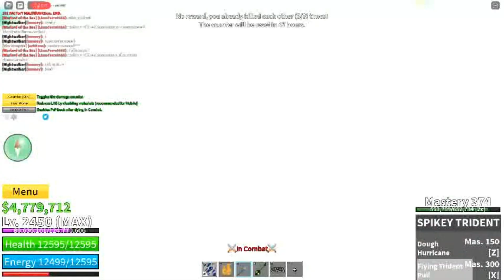OP Blox Fruits Flame Combo!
Today I will be presenting an overpowered flame combo!
Combo: Flame C Godhuman Z C Spikey X Godhuman X Flame X V